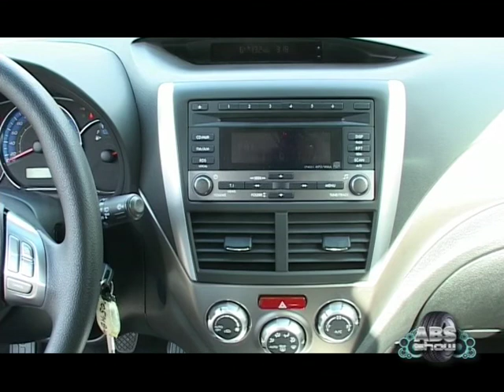TEST SUBARU FORESTER ABS SHOW 132